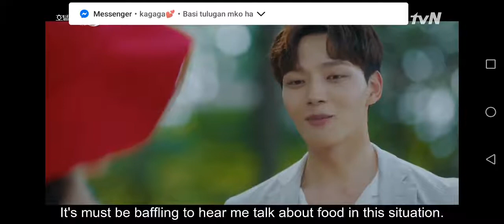Yeo JinGoo threatens IU🤣 Hotel Del Luna🌙 Episode Cut